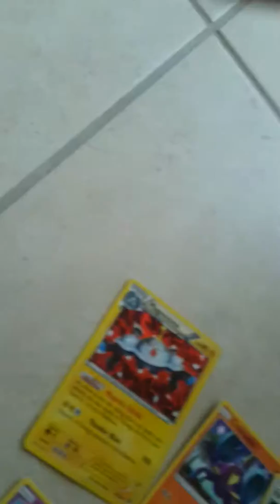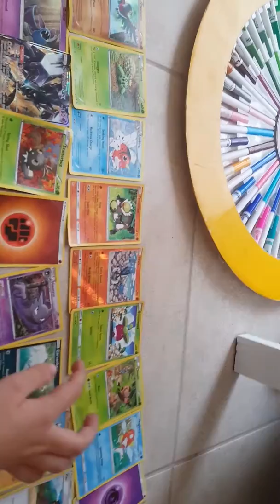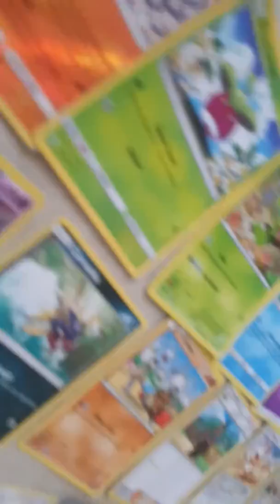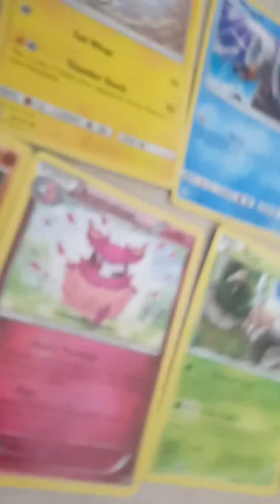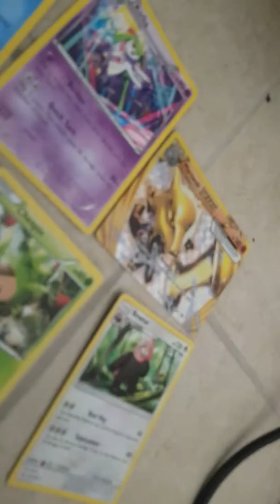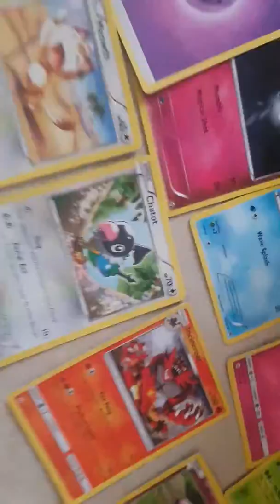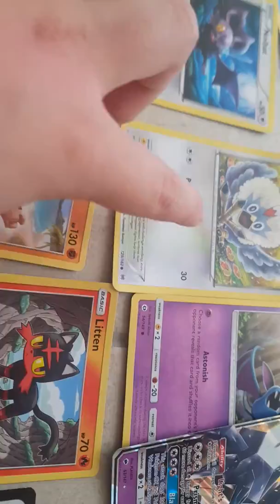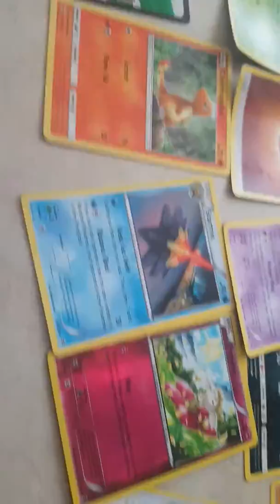Pokémon movie video